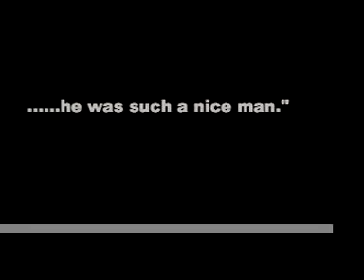Domestic Violence Awareness Ad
Kent County DVCCRT